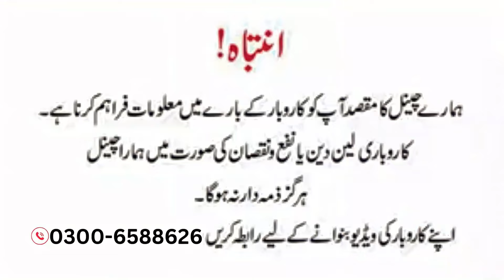wedding dress| Fancy & party wear dresses|Designer Mexi, velvet dress Allah wala market Jama Cloth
*𒊹︎︎︎Snack Video*

*IGNORE Tags*